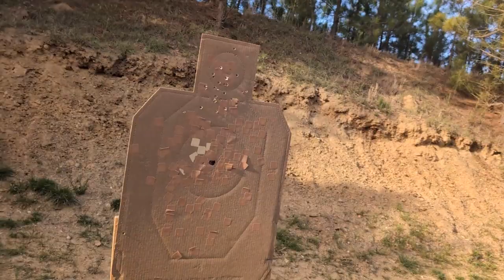Minutemen Skill Building - Carbine / Handgun Fundamental Drills - April